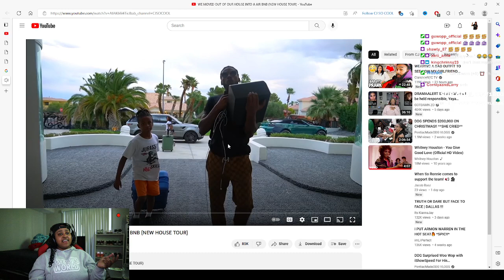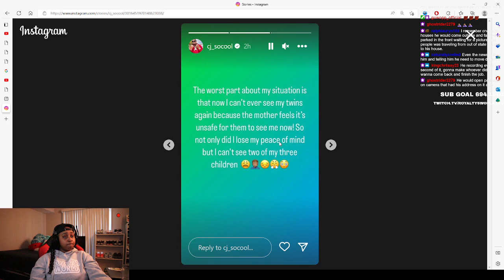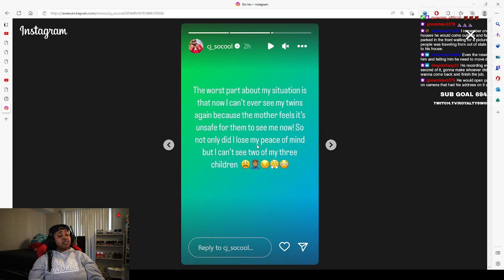The REAL reason why Royalty has NOTHING to do with CjSoCool invasion with "PROOF" 🙄